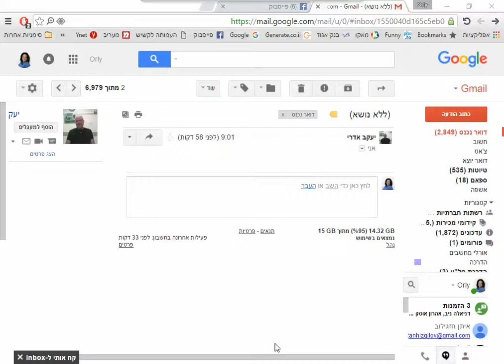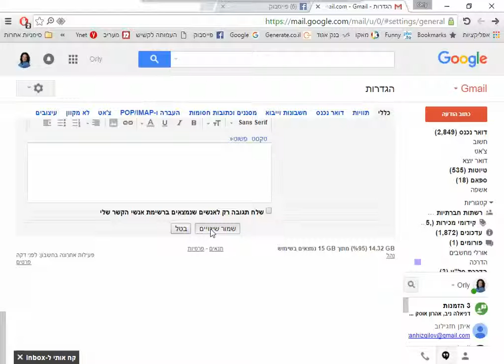סרטון הדרכה - הוספת חתימה בג'ימייל GMAIL